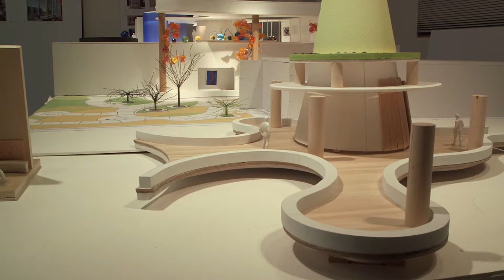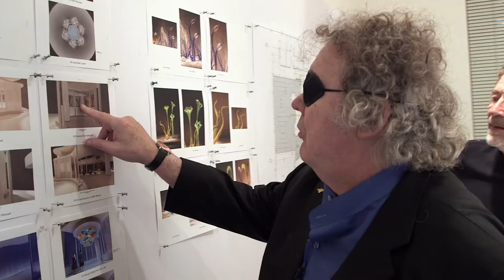Making of the Chihuly Sanctuary for UNMC